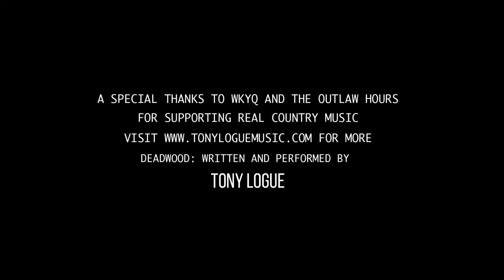Tony Logue - Deadwood - Live on Outlaw Hours 20190914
We dropped in and hung out with Josh at the WKYQ Outlaw Hours and Tony dropped a couple of live songs on air. This is off his latest album. Written and Performed by Tony Logue.